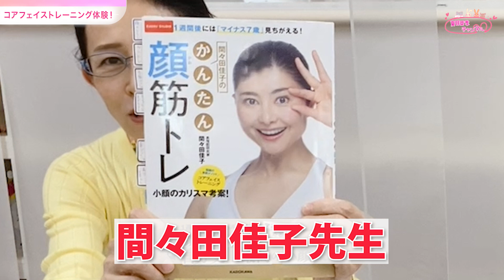【100%顔痩せ】顔筋トレとは？コアフェイストレーニングで顔面エクササイズ【小顔】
KAORU STUDIOの詳細はこちらから！

夏目亜季のアルバム「DEPPAヒーロー参上！」各種
●夏目亜季の楽曲配信リンクはこちら

アルバムや応援グッズはこちらから
☆夏目亜季 公式通販☆

☆夏目亜季 ハムスターブーのLINEスタンプ☆
☆夏目亜季コラボキャラクター「だるハムちゃん」☆
☆夏目亜季コラボキャラクター「だるハムちゃん」LINEスタンプ☆